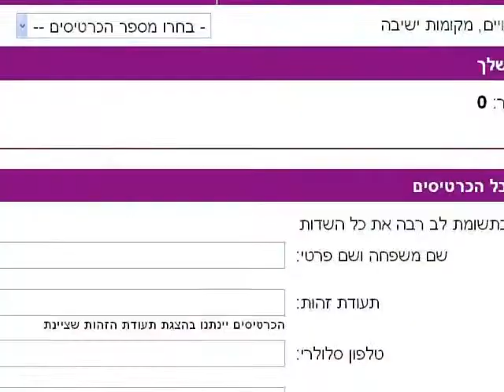מוסיקה תל אביב מירי מתייה Mireille Mathieu Concert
- כרטיס כרטיסים למכירה מירי מתייה - Mireille Mathieu israel concert, Tel Aviv 22 November 2011

מוסיקה / קליל

מיריי מאתיה (בצרפתית Mireille Mathieu; נולדה ב-22 ביולי 1946) היא זמרת צרפתייה. במהלך 40 שנות הקריירה שלה מכרה כ-150 מליון תקליטים, הקליטה כ-1200 שירים בתשע שפות והייתה הזמר המערבי הראשון שהופיע בסין העממית.

תאריך: 22/11/11. ערים: תל אביב

כרטיסים למכירה: מ-250 ל-1300 ₪

איך מזמינים כרטיסים באתר?

подробная афиша и заказ билетов на концерт Мирей Матье в Израиле

Мирей Матье популярная французкая певица. За 40 лет ее карьеры было продано 150 миллионов записей, около 1200 песен записанных на девяти языках.

Даты: 22/11/11. Города: Тель-Авив.

Билеты в продаже: от 250 до 1300 шек.